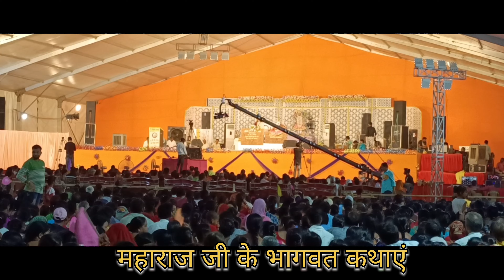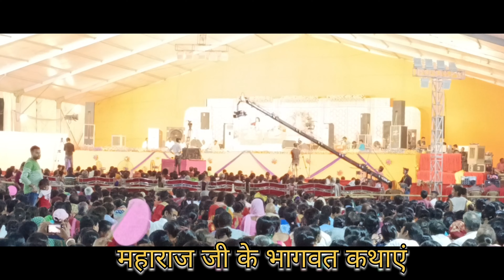आसनसोल में महाराज जी कथा सुनने आए भक्तों का मन प्रसन्न हो गया ।। राधे राधे ।।asansol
आसनसोल में महाराज जी कथा सुनने आए भक्तों का मन प्रसन्न हो गया ।। राधे राधे ।।

आसनसोल में पहली बार श्री श्री अनिरुद्ध आचार्य जी महाराज प्रधार  रहे हैं।।
आप सभी भक्तों से मेरा निवेदन है कि आप जरूर आइए सेन रेल मैदान।।

सभी दोस्तों से अनुग्रह है कि यह आप मैसेज मेरा सुनिए श्री अनिरुद्ध आचार्य महाराज जी आसनसोल में आए हैं।।
श्रीमद्भागवत कथा शुरू होंगे 11 मई 6:00 बजे से लेकर रात्रि 9:00 बजे तक।। इसका सीधा प्रसारण कल संस्कार चैनल में 1:00 बजे से लेकर 4:00 बजे तक।। धन्यवाद

Sri Sri Aniruddha Acharya Ji Maharaj is presiding for the first time in Asansol.

 I request all of you devotees that you must come to Sen Rail Maidan.

 It is a favor to all friends that you listen to my message that Shri Anirudh Acharya Maharaj ji has come to Asansol.
 Shrimad Bhagwat Katha will start on 11th May from 6:00 PM to 9:00 PM.  Its live telecast tomorrow in Sanskar channel from 1:00 pm to 4:00 pm.  Thank you

Shri Aniruddha Acharya Ji Maharaj Paheli bar Asansol main

Shri Aniruddha Acharya Ji Maharaj in Asansol

shri aniruddhacharya ji maharaj

itni kirpa sanware banaye rakhna

aniruddhacharya and bageshwar dham

bhagwat katha song

aniruddhacharya ji maharaj ki wife

aniruddhacharya ji maharaj channel aniruddhacharya ji prashnottari

gauri gopal ashram

aniruddhacharya ji maharaj bhajan mitti ka khilona

aniruddhacharya ji kahani

anurudra chary maharaj bhajan live

Location
Sen Raliegh Rd, Kalyanpur, Asansol, West Bengal 713305